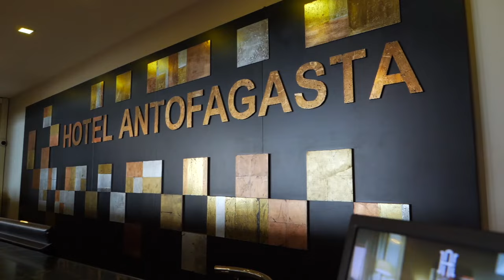Las peleas en la derecha local por las municipales y de GORE vs la inacción de la izquierda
Entre Cantero y fuego amigo, Agusto el imputado y la extraña campaña de Razmilic vs la pelea de la izquierda por el GORE y Sierra Gorda, son parte de los temas del capítulo de hoy junto al Doctor en Ciencias Políticas Cristian Zamorano